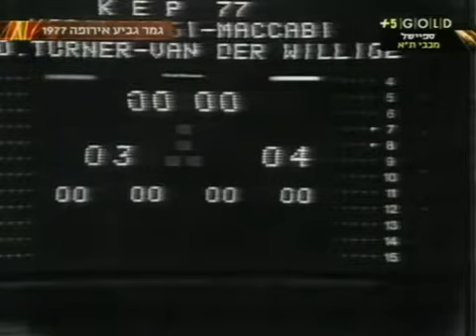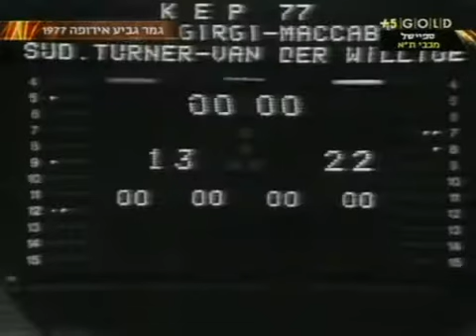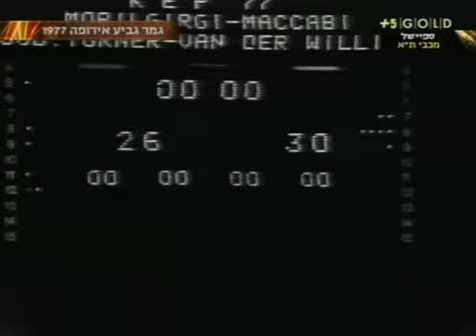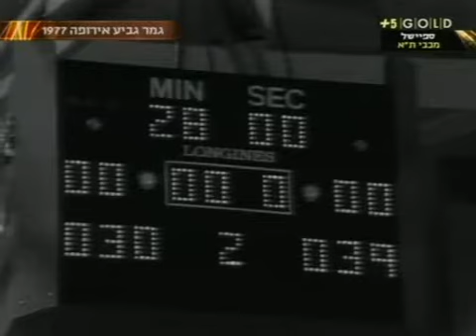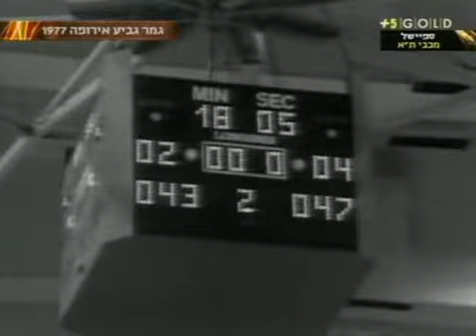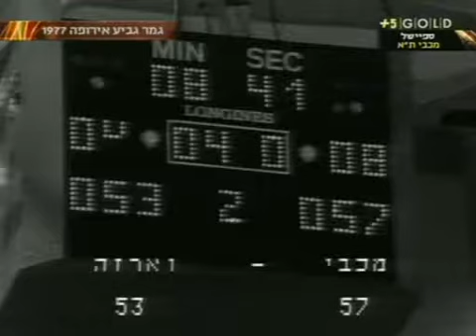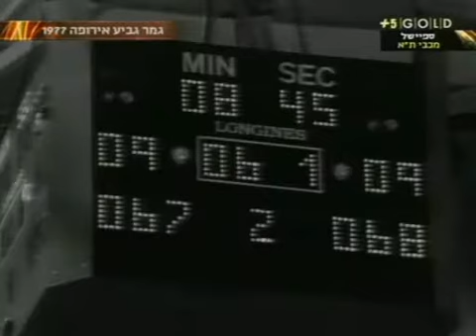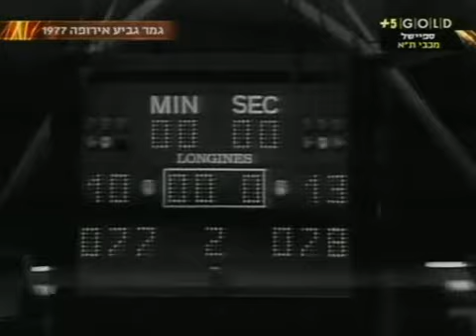Final | Maccabi Tel Aviv vs Mobilgirgi Varese | Champions Cup 1976-77